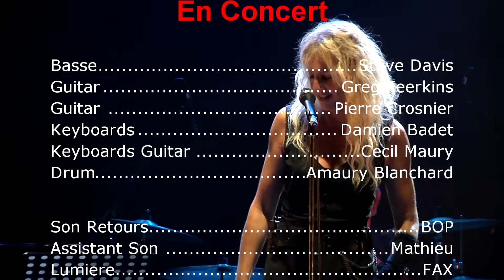Olivia Adriaco 100 D TOUR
réalisation Francois Castelot
basse: Steve Davis
guitar: Greg Feerkins
guitar: Pierre Crosnier
claviers: Damien Badey
Drum: Amaury Blanchard

Claviers guitar direction artistique : Cecil Maury

aux retours : BOP
Lumière : FAX
son façade-enregistrement - Francois Castelot